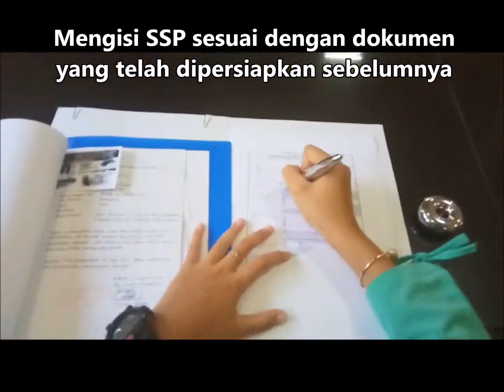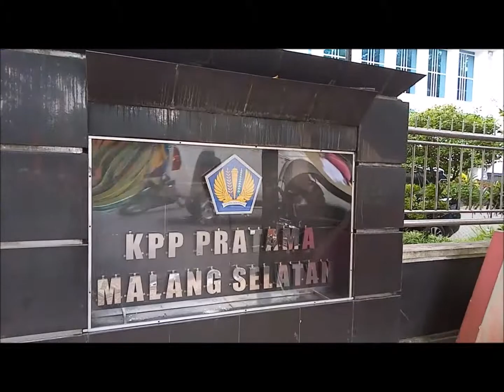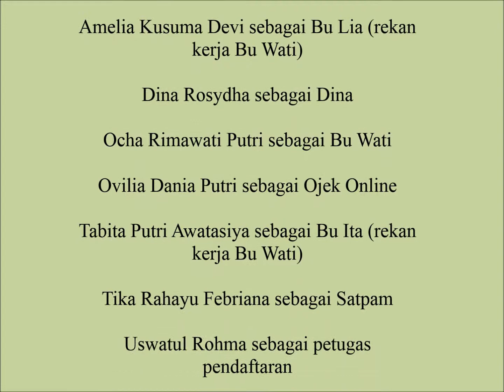SHORT TAX MOVIE: PUNGGAWA KPP PRATAMA MALANG SELATAN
Sebuah karya dari Kelompok 3 kelas XI AKL 2 Tahun Ajaran 2018/2019:
1. OCHA RIMAWATI PUTRI
2. USWATUL ROHMA
3. ALFINA PRAMUDITA
4. AMELIA KUSUMA DEVI
5. DINA ROSYDHA
6. TABITA PUTRI AWATASIYA
7. TIKA RAHAYU FEBRIANA
8. OVILIA DANIA PUTRI